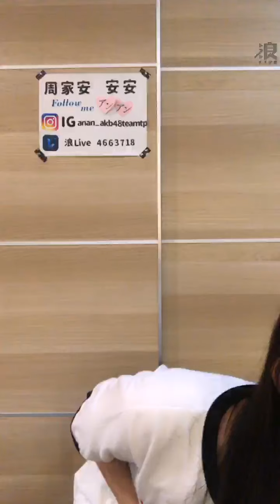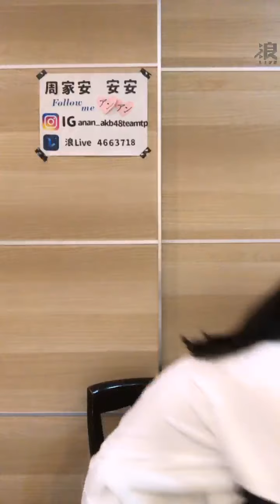2020 06 03 AKB48 Team TP 周家安「浪Live」直播